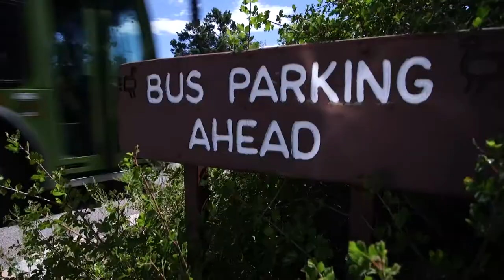Bandelier National Monument | This American Land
Native American history is preserved throughout Bandelier National Monument in New Mexico, but with pressure from aging infrastructure and increasing numbers of visitors, the National Park Service turned to several public-private partnerships to help fill the gap – including dealing with inadequate parking and even keeping the lights on.